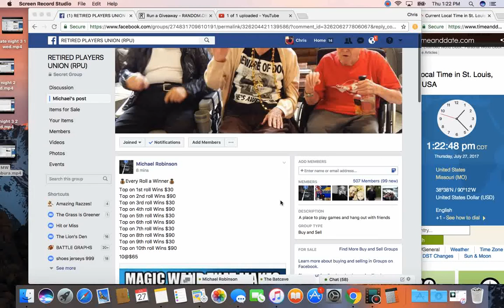10 rolls 1 thur